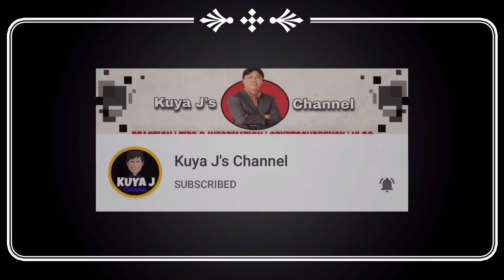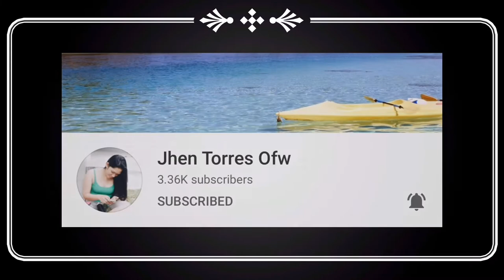How to make tokwa’t baboy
Perfect pang pulutan easy step and simple recipe